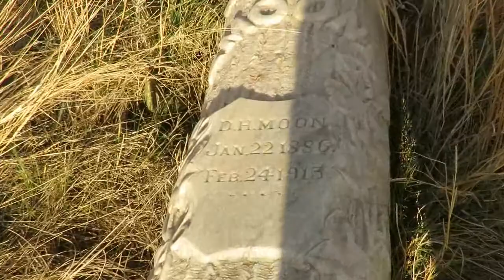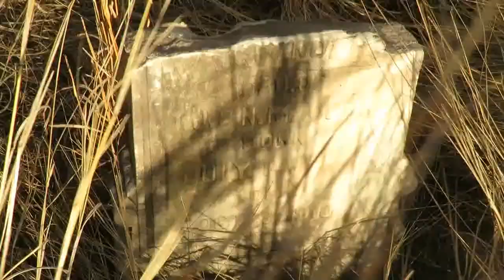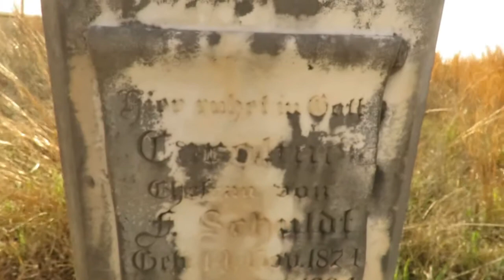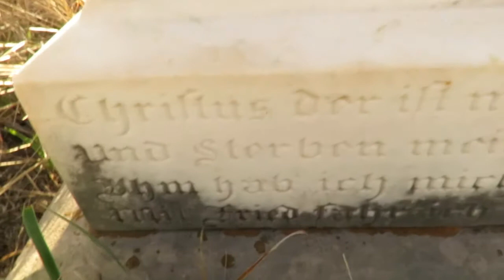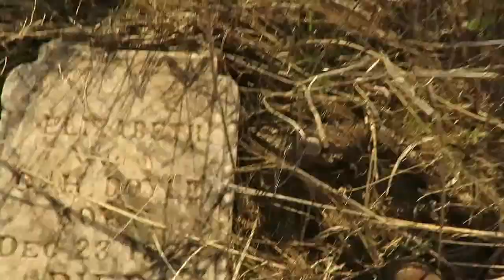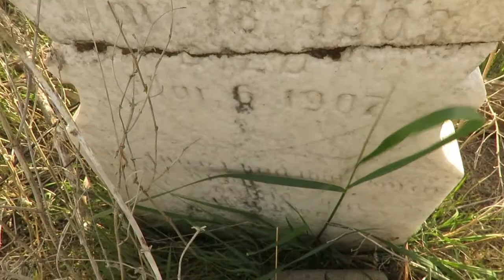Old Abandoned Dickerson Cemetery, 17 miles from Indiahoma Oklahoma !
I went to look for this cemetery today 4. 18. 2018. I used the GPS to locate it. When I got there. I could not see the cemetery at all. It was surrounded by farm fields. I thought the cemetery was located inside the fenced farm land. So I turned around to see if I could spot it from the road. I was thinking I am not going to find this cemetery. So I turned on the GPS one more time. And see if I can spot it from the road. And when I got close, it told me, it was on my left side of the road. And I just could not see it at all. So the wind was blowing the grass around. And this is when I spotted some gravestones way in the back. It had no passway or or some kind of gate post, that would show there is a cemetery. There was nothing there. I only spotted like 7 gravestones inside that old abandoned cemetery. It sure was a really sad side to look at and how neglected this cemetery is. I hope that might be some people out there, that would go to this cemetery and clean it up. So people know, that there are people buried there. There is also a gravestone in there, that shows, that a German woman is buried there. It has German writing on it !